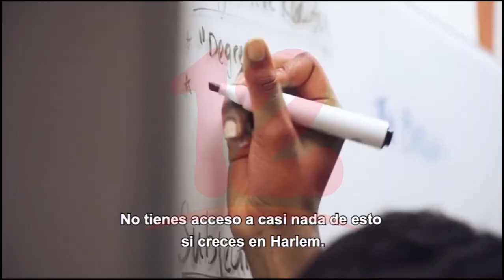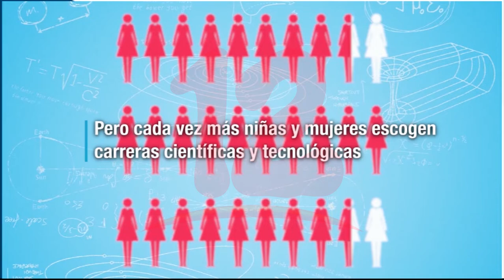BID: “Necesitamos que más mujeres se involucren en las nuevas tecnologías”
BID lanza conversatorio sobre la promoción del desarrollo de mujeres en salud digital y aseguran que se Necesitan que más mujeres se involucren en las nuevas tecnologías